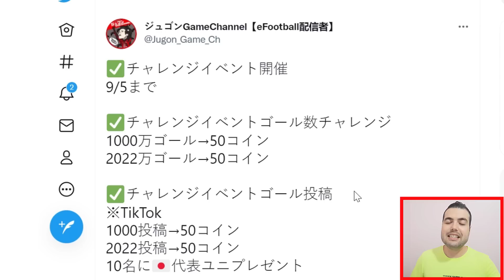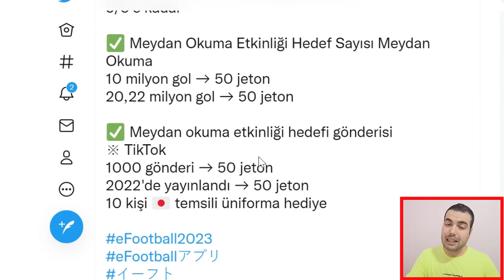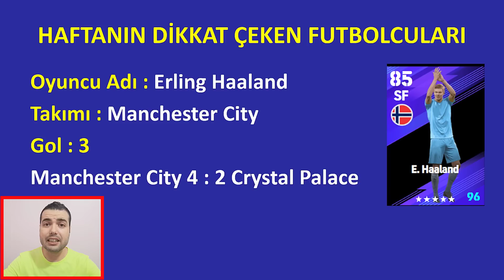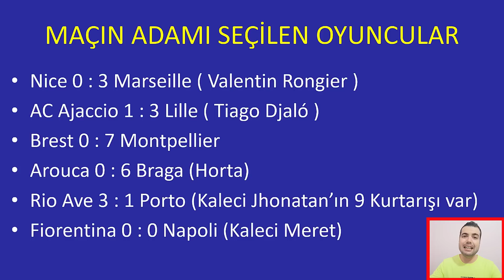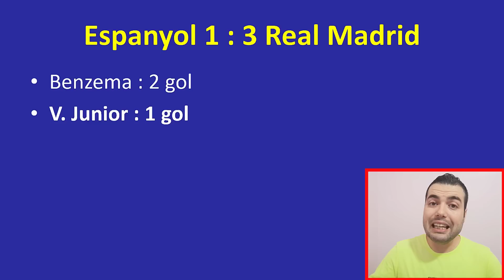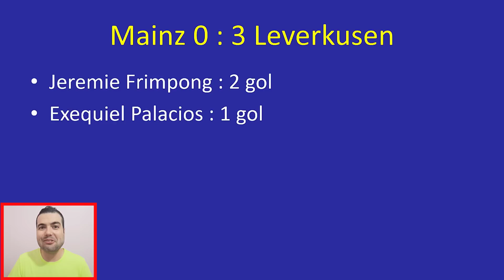POTW ( HAFTANIN OYUNCULARI ) 1 EYLÜL KİMLER GELEBİLİR ? ( Efootball 2023 Mobile & PS/PC/XBOX )